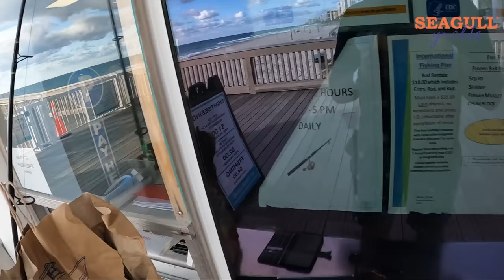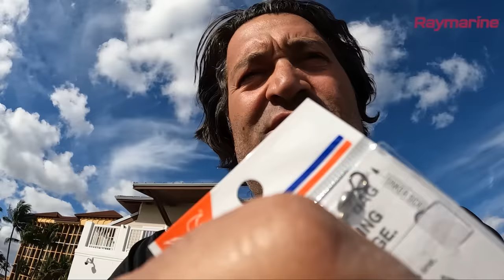Kıyıdan balık avı bizim işimiz :))